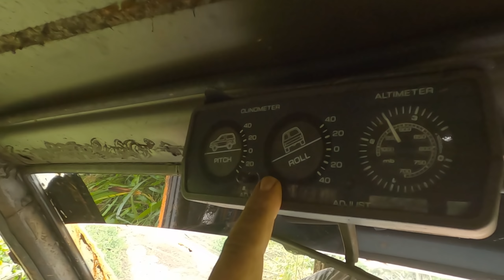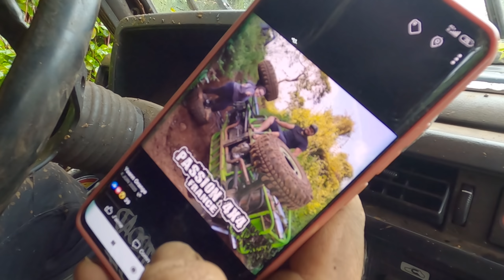JE DECOUVRE LE OFF-ROAD EN PLEIN CYCLONE !!🌪 (c'est Incroyable 😱🤣)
Bienvenu sur la chaîne TN CARS, la chaîne des véhicules monstrueux de la Réunion ! 😈🔥 Une vidéo toutes les semaines 🎥

🔹️Tu souhaite que je présente ta voiture ?

Partage
Commente